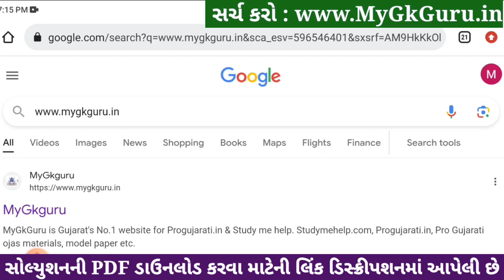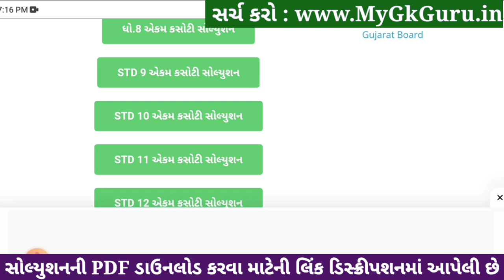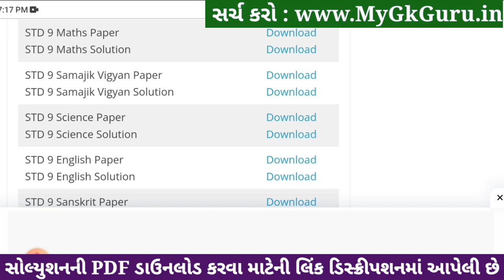std 9 maths ekam kasoti 18/1/2024, std 9 ekam kasoti 18/1/24 maths, std 9 ganit ekam kasoti 18/1/24